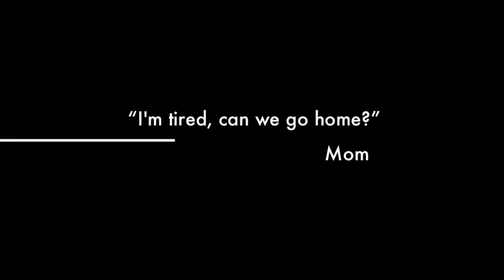Japan Skiing - Kagura Ski Resorts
A funny traiiler about skiing on Kagura Ski Resorts, Japan; located 40 minutes away from Kamimoku International Village.